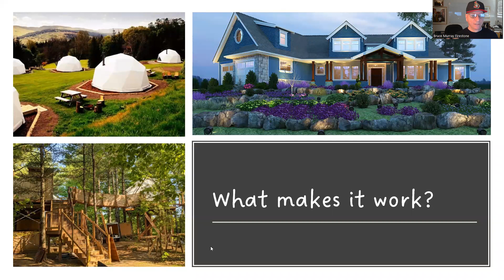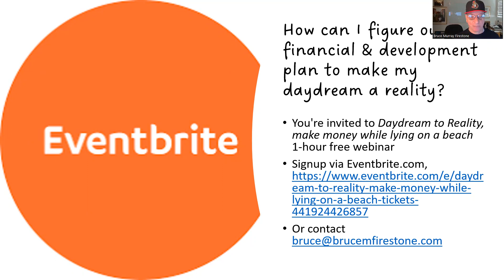Daydream to reality: create a financial & development plan to make your hideaway/happy place real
Everyone has a “secret” dream of owning their own getaway… maybe it’s a house on the beach or a cabin-in-the-woods

Join our webinar (see link below) to figure out a viable financial & development plan to make your daydream a reality, one that is not only a sanctuary for you and your family for the next 3-generations but also one that makes an NOI (net operating income) of at least $10,000 a month…

• You're invited to Daydream to Reality, make money while lying on a beach, a 1-hour free webinar

LEARN HOW TO MAKE YOUR DREAMS COME TO LIFE

~ DREAM BIG ~ SET GOALS ~ TAKE ACTION ~

FIGURE OUT HOW TO BUY, FINANCE, DEVELOP AND ENJOY YOUR OWN REAL ESTATE NIRVANA…

Prof Bruce

Bruce M Firestone, B Eng (civil), M Eng-Sci, PhD
Real Estate Investment and Business coach
Ottawa Senators founder
ROYAL LePAGE Performance Realty broker